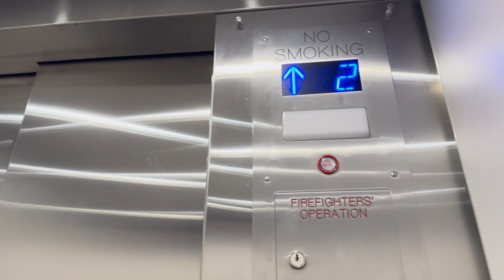A Day in the Life at Harvard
A realistic college day in the life at Harvard University. Follow a Harvard sophomore through a typical day in the life.

Hi there, my name is Benson. We have a super packed agenda today -- 9 am midterm, assignments, meals, a gym session, a client call, and more. Enjoy!

0:00 Introduction
0:13 Morning Routine
1:00 Walk to Cabot Library
1:46 Pre-Midterm Review
2:06 GENED Midterm!
2:32 Post Midterm
3:17 Dunster House Lunch
4:39 We Go Jim
5:24 Post Gym + Smoothie
6:13 Student Onboarding Call
7:12 Deep Work Session
8:02 My Last 2 Brain Cells...
8:18 Dinner :)
9:40 Wrapping Up